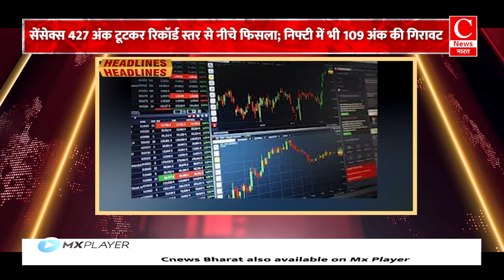नितिश बाबू ने पकड़ लिए इंजीनियर के पैर , आखिर मसला क्या है ? || Cnews Bharat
आज खबरें अब तक में बात होगी राहुल पर दिए गए एक नेता के विवादित बयान की ..
साथ ही बात होगी केजरीवाल के घोटाले के खुलासे की ..
इसके अलावा आज राजनीति में क्या हुआ खास ...